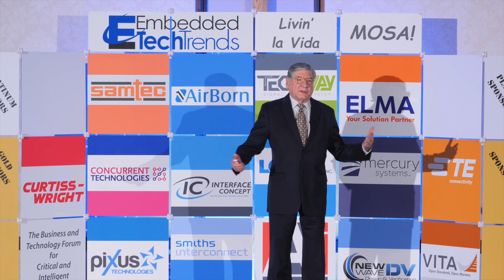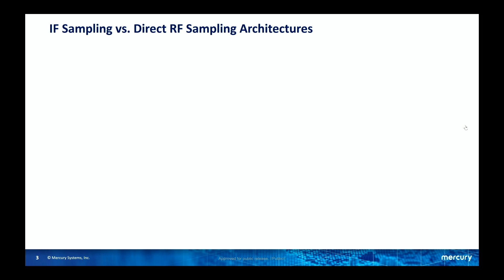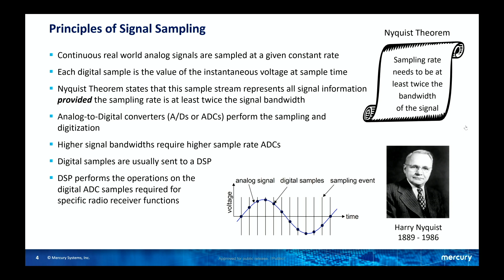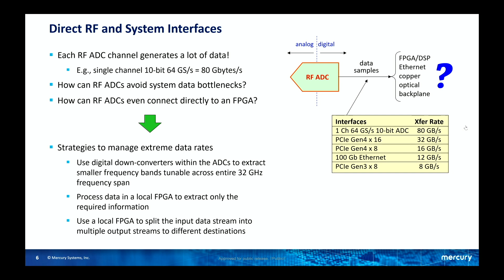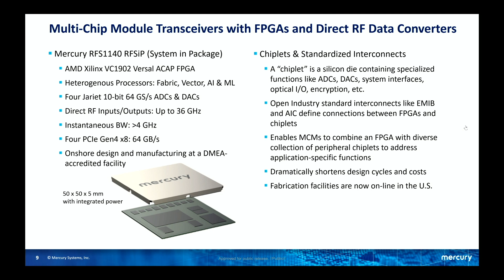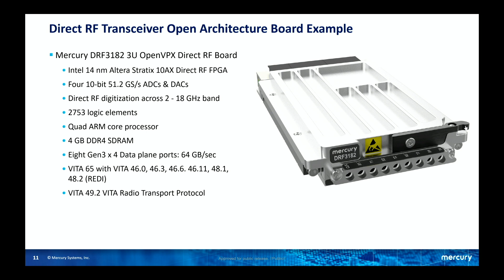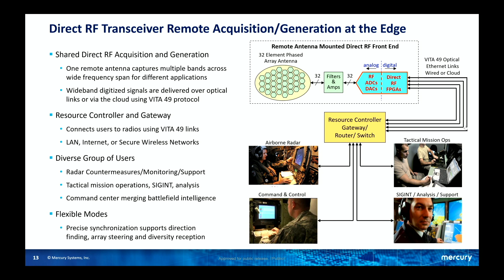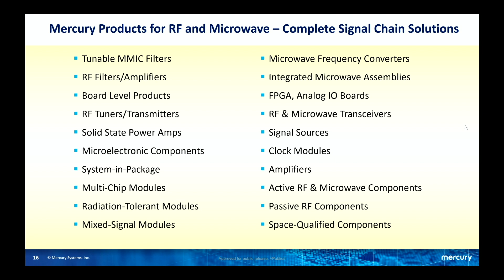Direct RF Revolutionizes Military EW and Radar Systems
By Rodger Hosking, Mercury Systems

Advanced wideband data converter technology supports direct sampling of wideband RF signals, thus disrupting traditional software radio architectures and yielding numerous benefits to virtually all high-performance military EW, radar and communications systems. Now capable of directly digitizing RF signals at 64 GS/sec, ADCs and DACs can now directly digitize and generate RF signals with bandwidths up to 30 GHz, thus eliminating complex and costly analog RF tuners and upconverters to cover many critical signal frequencies as high as K band. Additional benefits include reduced SWaP and cost per channel, both vitally important to high-channel count systems using phased array antennas. With faster interfaces to FPGAs, many of these devices also offer much lower latency, which is essential for the latest adaptive EW and radar systems. This presentation will discuss benefits and tradeoffs of these new devices and how they drive software radio architectures towards higher performance with lower cost and complexity.